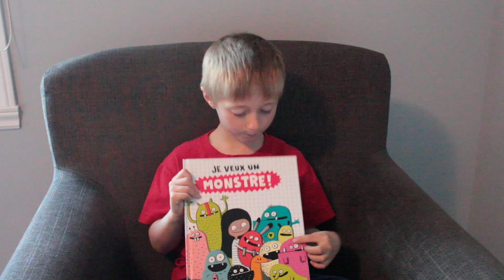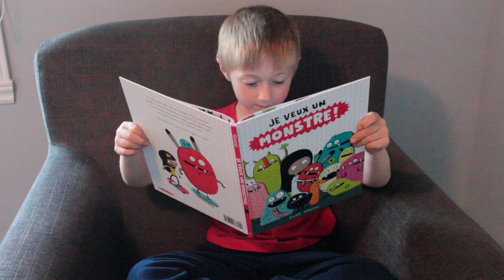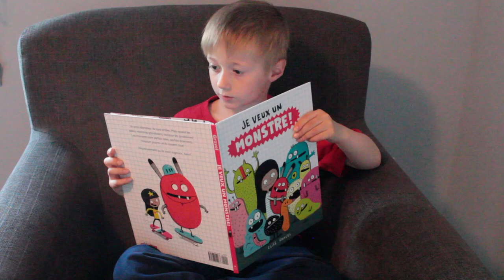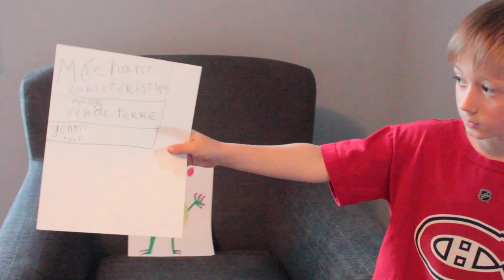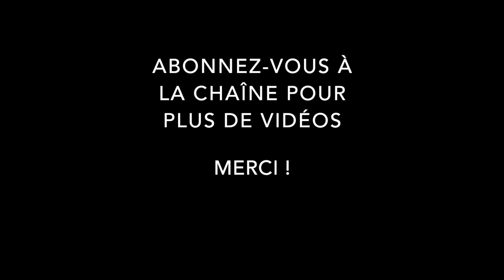Je veux un monstre d'Élise Gravel :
N'hésitez pas à nous laisser un commentaire ici.

Présentation du coup de coeur de Xavier : Je veux un monstre d'Élise Gravel.